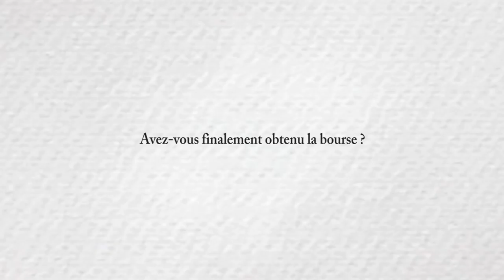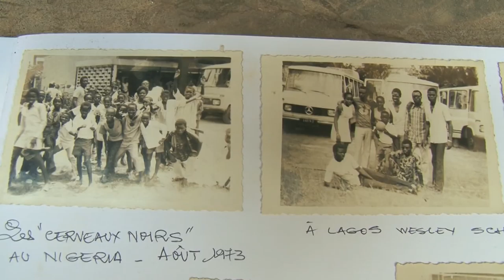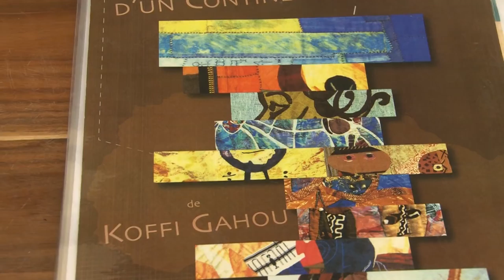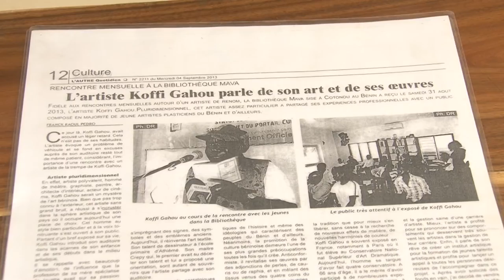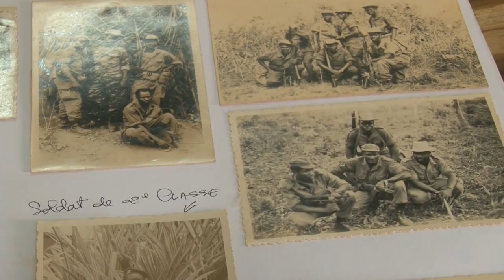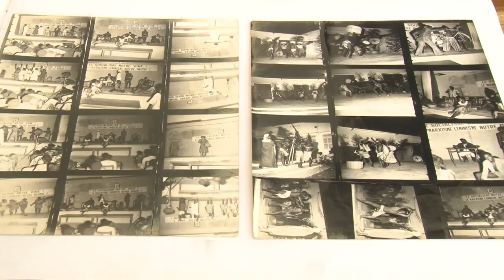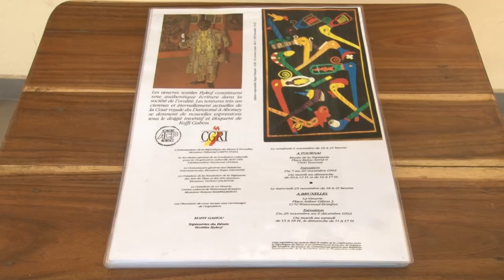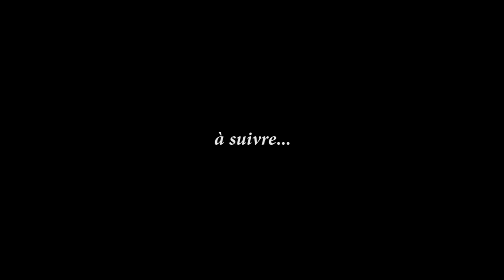A DECOUVERTE DE KOFFI GAHOU N°3